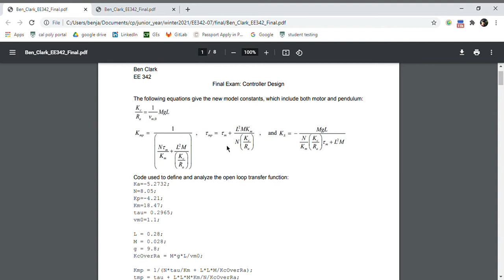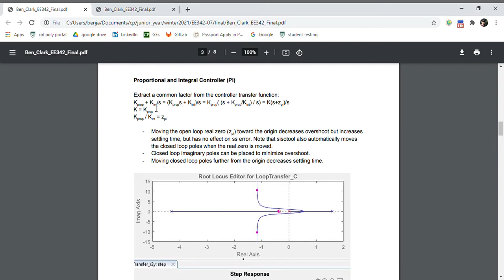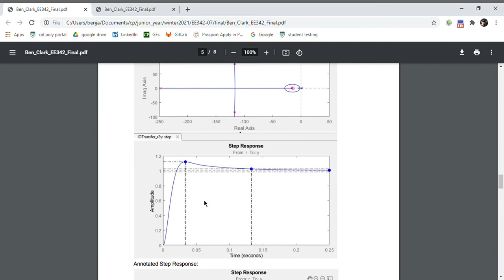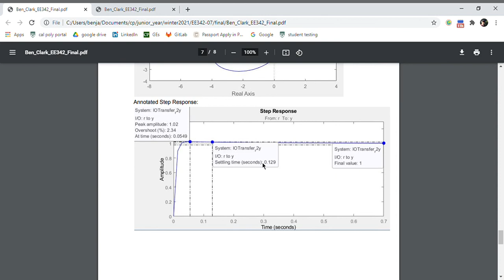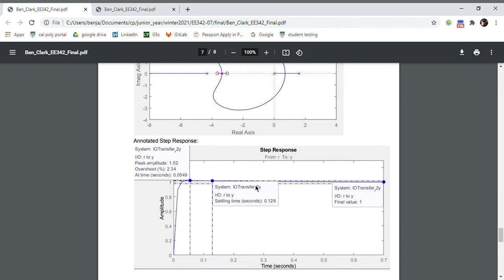Control System Design - EE 342